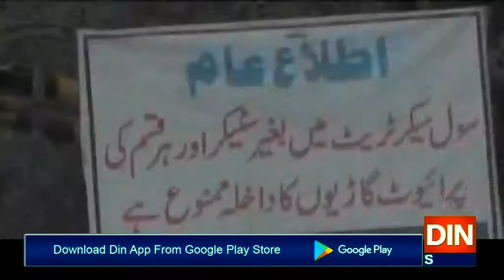صاف پانی منصوبے کی راہ میں بیورو کریسی کی چند کالی بھیڑیں رکاوٹ،چودھری سرور